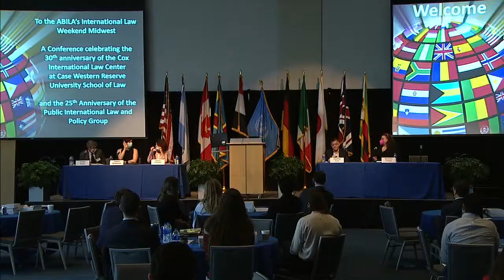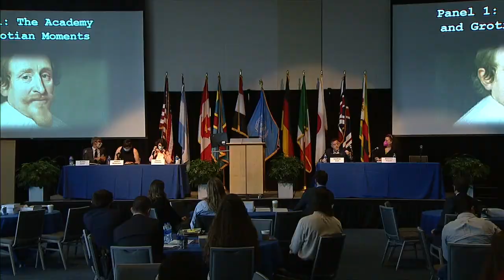The Academy and International Law: A Catalyst for Change and Innovation Panel 3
Panel 3: The Academy and the War on Terrorism: A 20 Year Retrospective

Co-Chairs, Avidan Cover, Associate Dean and Director of the Institute for Global Security Law & Policy, Case Western Reserve University School of Law; Shannon French, Inamori Professor in Ethics and Director of the Inamori International Center for Ethics and Excellence
Deborah Pearlstein, Professor of Law, Co-Director, Floersheimer Center for Constitutional Democracy, Cardozo School of Law
Geoffrey Corn, Gary A. Kuiper Distinguished Professor of National Security Law, South Texas College of Law Houston
Jessica Wolfendale, Chair, Department of Philosophy, Marquette University